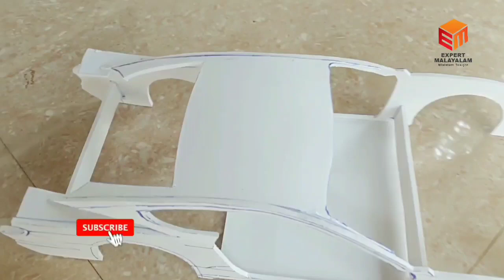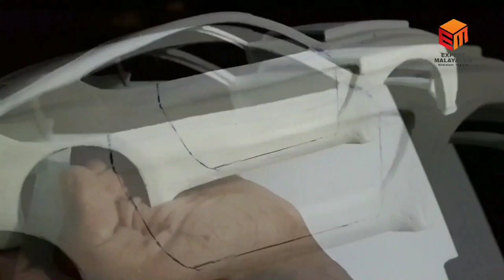Making miniature | ford mustang RC | Hand Made model | DIY | expert malayalam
How To Make Ford Mustang RC ||  ford mustang miniature ||  Hand Made Miniature

foam sheet
flexkwik
polycarbonate sheet
acrylic sheet
spray paint
body filler
rc car mechanism & remote control
battery
LED lights